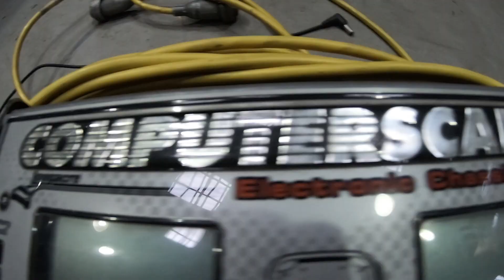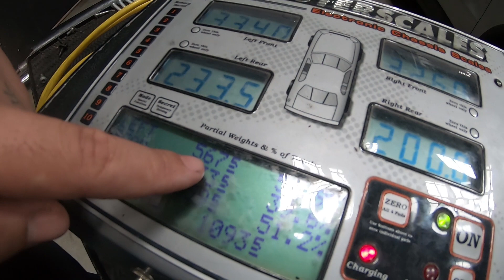GEOMETRIA PARA PISTA E VOYAGE NO GEAR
Nossos produtos você encontra na loja virtual